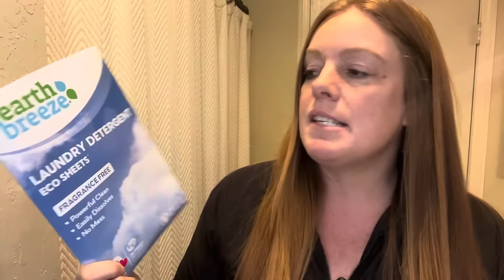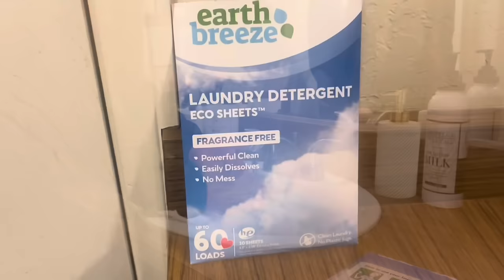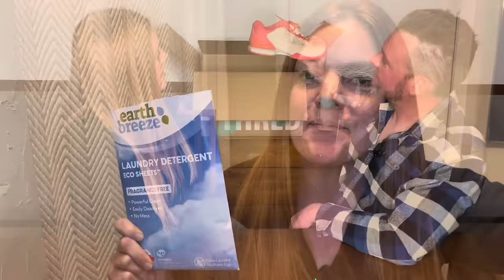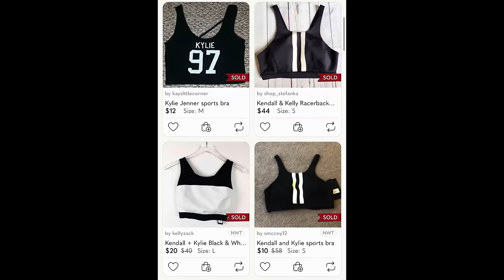Boyfriend Helps Me Open 3 Different ThredUp Rescue Boxes!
Mailing Address
Common Tags
1121 W Valley Blvd, Suite I, # 222

eBay Store

Thermal Label Printer
Shipping Scale
Inventory Stickers
Hard Goods Gloves
Lighting Kit
Clothing Rack
Shoe Rack
Brown Bag Packaging
Custom Stamp
Thank You Stickers
Clear Poly Bags
Deodorant Remover

I use QuickBooks Self-Employed to track expenses and mileage, find tax deductions, and avoid IRS penalties. You can, too—click the link for half off for the first 6 months.